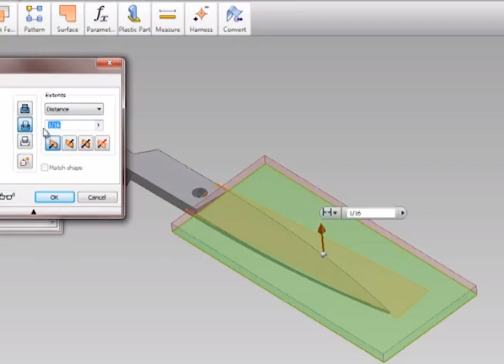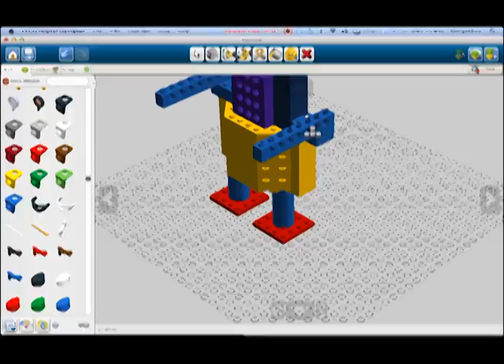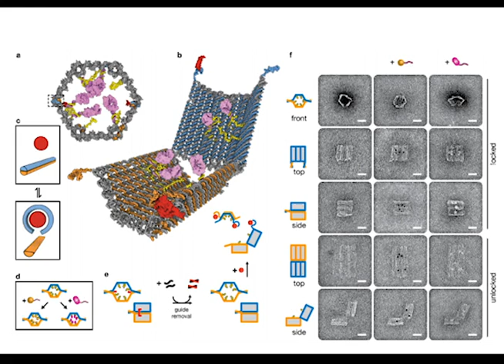Ido Bachelet's Lab - BIU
Laboratories Competition, Faculty Day,  Life Sciences

Editing: Lior & Serj